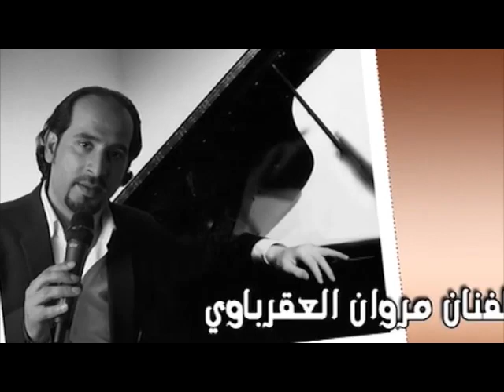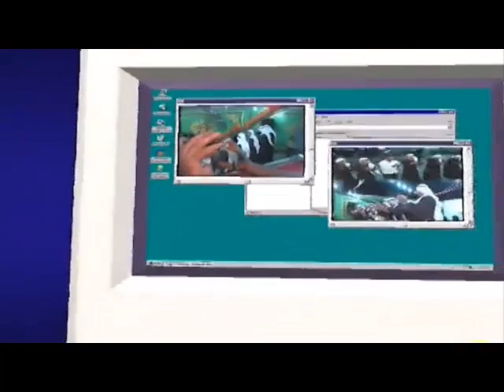الفنان مروان العقرباوي حفلة موسى اديب السرطاوي